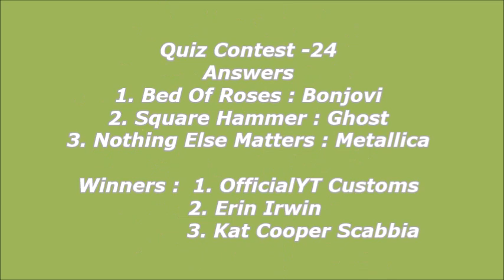StanRock Quiz Contest -25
Quiz Contest -24
Answers
1. Bed Of Roses : Bonjovi
2. Square Hammer : Ghost
3. Nothing Else Matters : Metallica

Winners :  1. OfficialYT Customs
                  2. Erin Irwin
                  3. Kat Cooper Scabbia

 Viewers do participate in the quiz, The name of the lucky winners and their dedicated song will be played next week. Viewers along with answer do write your any favorite song to be played.
Do enjoy the charts .

top 40 I music charts I top charts I top 10 charts I rock music I top 40 charts I top 40 music I music top 40 I top 40 hard rock songs this week.